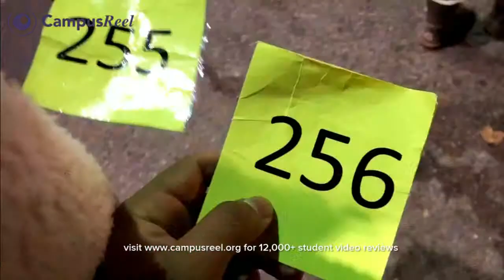A Day in my Life | Gonzaga University 2019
Spend a day in my life at Gonzaga University